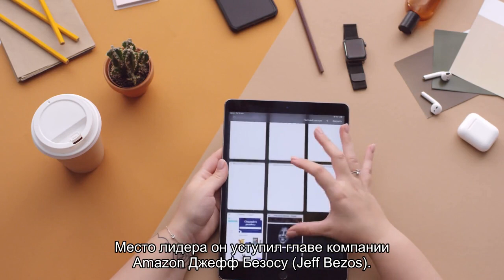Илон Маск больше не самый богатый человек в мире. Виноват в этом он сам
В выходные глава компании Tesla Илон Маск (Elon Musk) высказал мнение, что биткоин и Ethereum переоценены, хотя его компания вложила в январе в покупку биткоинов $1,5 млрд. Январские инвестиции в биткоин сделали Маска самым богатым человеком планеты, однако его слова о переоценённости биткоина косвенно привели к его смещению с пьедестала. Место лидера он уступил главе компании Amazon Джефф Безосу (Jeff Bezos).